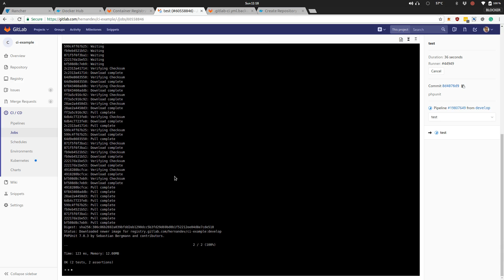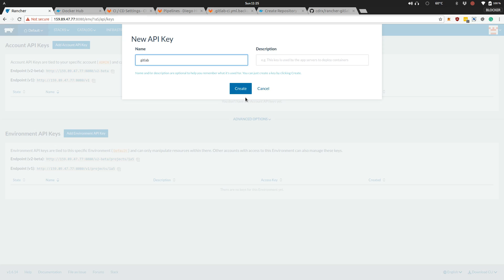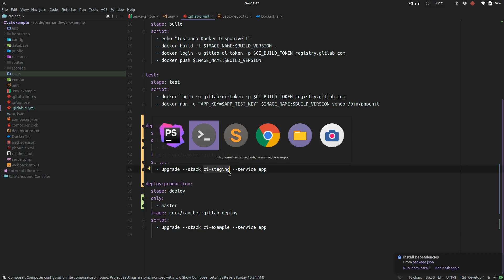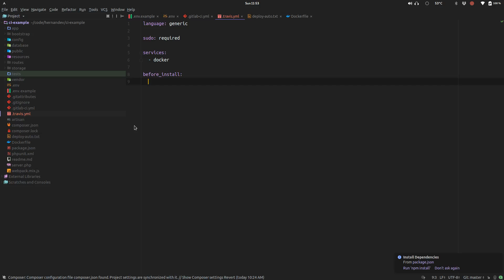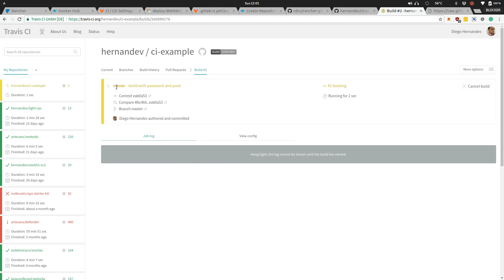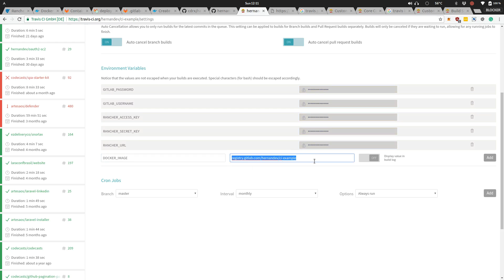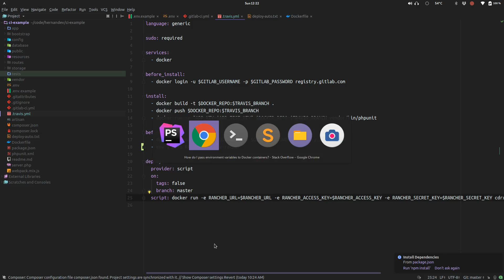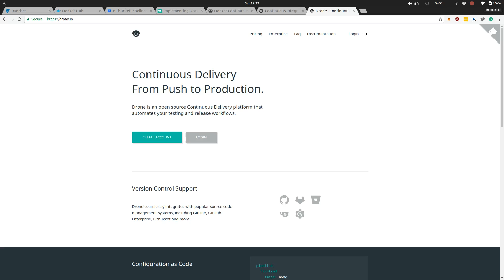Rancher 1.6 + Gitlab CI - Aula 12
Nesse curso rápido, é dada uma visão geral sobre o Rancher 1.6 e integração contínua com Gitlab CI.

Conteúdo a ser atualizado e incrementado no futuro.